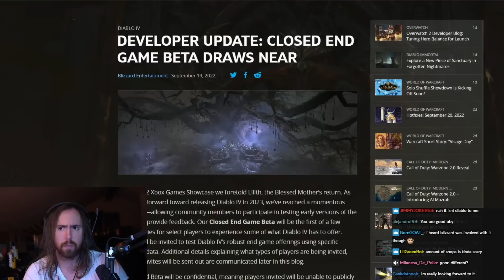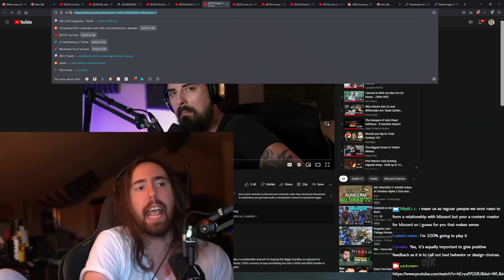Diablo IV HUGE Gameplay Leaks | Asmongold Reacts to Force Gaming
Asmongold Reacts to Diablo IV HUGE Gameplay Leaks from a Blizzard insider